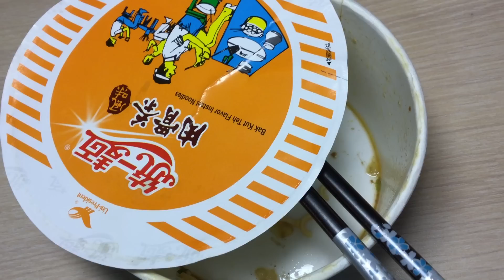小時光麵館 廣告疑點突破?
第一次上傳自己的影片
感覺品質有點低落?!